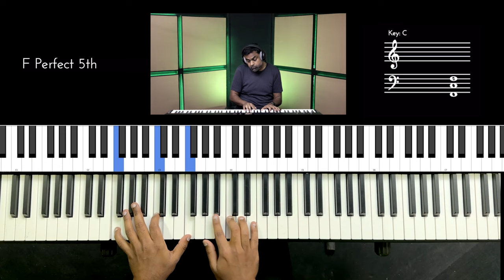Riff #2927 - Jason Zac